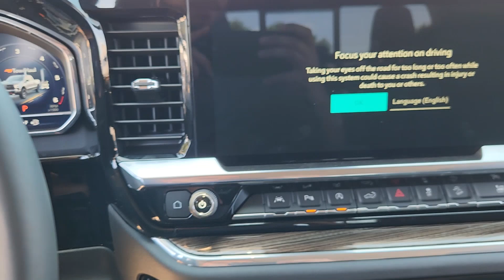2024 Chevrolet Silverado_1500 LT Trail Boss 4WD Crew Cab 147 TX Sugarland, Houston, Katy, Pecan...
New 2024 Chevrolet Silverado_1500 LT Trail Boss 4WD Crew Cab 147 available at Classic Elite Chevrolet Sugarland located in 13115 Southwest Fwy, Sugar Land, TX, 77478. Servicing the Sugarland, Houston, Katy, Pecan Grove, Missouri City area.

You'll have love at first sight with the   2024  Chevrolet Silverado_1500. The Chevrolet Silverado 15 Hundred: The full-size pickup that's strong, quiet, and dependable, with the latest technology to keep you connected while you get the job done. Powerful versatility meets comfortable convenience in the Silverado 15 hundred. Come in and drive it.